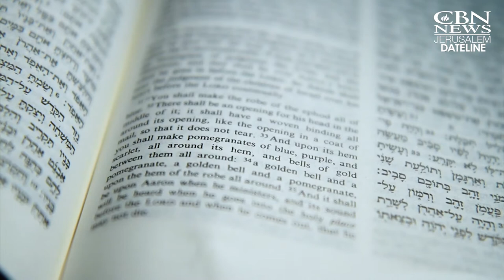A 2000-Year-Old Golden Bell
A tiny golden bell from the time of the Second Temple was found in an ancient drainage tunnel in Jerusalem. Could this be a bell from the High Priests? The Bible describes that on the robe of Aaron, the high priest saying, "Upon its hem, you shall make pomegranates of blue, purple, and scarlet, all around its hem; and bells of gold between them all around" (Exodus 28:33 NKJV).

Your special gift today will provide help and hope to Israelis in need while impacting the globe through news and films that tell the true story of Israel and the Jewish people.